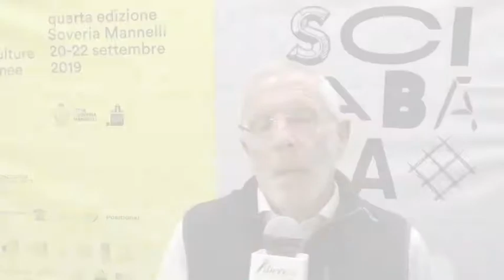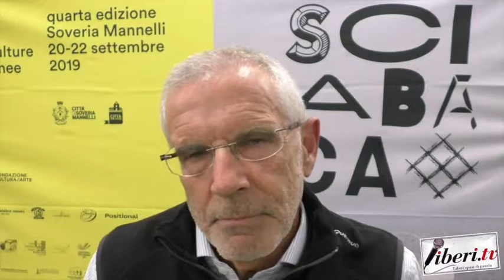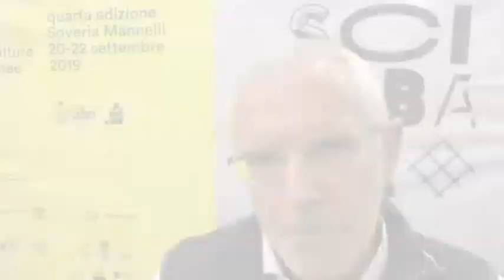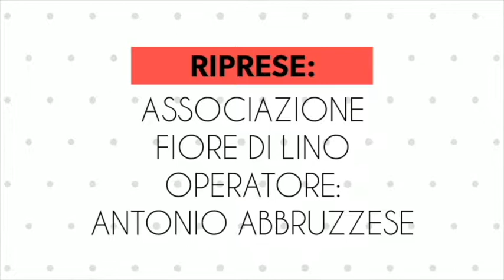Intervista a Tullio Barni - Sciabaca 2019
Intervista a Tullio Barni, professore e medico oncologo.